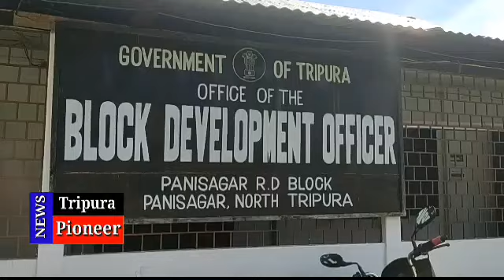১৫ দফা দাবিতে সারা ভারত কৃষক সভা ও গণমুক্তি পরিষদের ডেপুটেশন, পানিসাগরে দীপ্ত মিছিল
পানিসাগর সংবাদ